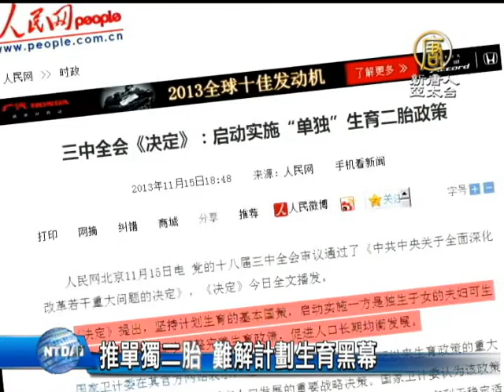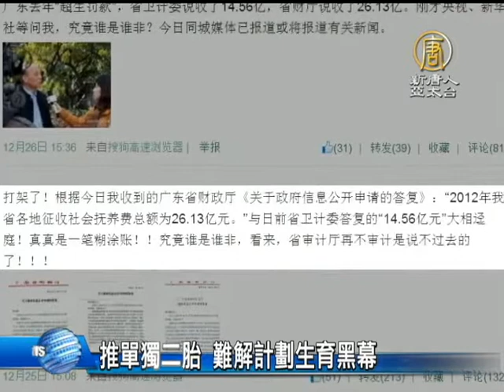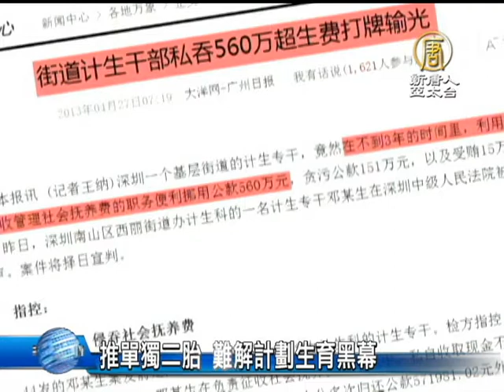【中国热点真相新闻】[禁闻]推单独二胎 难解计划生育黑幕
【中国热点真相新闻】[禁闻]推单独二胎 难解计划生育黑幕 (ChinaBreakingNewsCN) 【新唐人亚太台2013年12月27日讯】日前，中共人大常委会开始审议，中共十八届三中全会《决定》的「单独二胎」政策。不过专家指出，随着计划生育带来的弊端和无法调和的矛盾，虽然中共决定在计划生育上有所放松，但是「单独二胎」这种违背人类生育规律的生育政策，还是会延续计划生育的种种黑幕。

12月23号，中共人大常委会开始审议关于「生育政策的决议草案」，计划生育新政策允许育龄的独生子女生育两胎。这是中共十八届三中全会的《决定》，也就是中国计划实行「 单独二胎」。当时官方声称，人口结构巨变、生育率下降、劳动力锐减、老龄化严重、男女比例失调等是生育政策调整的主要原因。

中国独立人口学者 何亚福：「我是反对单独二胎的，应该彻底全面废除计划生育，就算现在全面放开生育，中国的生育率也低于世代更替水平，按照现在中国人的生育意愿，就算没有生育限制，平均一对夫妇也只生1.7个孩子左右。」

执行30多年的中共计划生育政策重重黑幕，近年来不断浮出水面。

2011年，湖南省娄底市怀孕7个月的孕妇龚起凤，被「计生办」强行带到医院进行引产，被引产出来的男婴依然活着，但医生却将婴儿活埋，阻止龚起凤抚养男婴。龚起凤从此罹患精神病。

在中国，因为计划生育政策征收的社会抚养费也备受诟病。日前，广州市政协委员韩志鹏发微博说，广东省财政厅透露，去年的社会抚养费为26亿1300万元, 而省计生委在此之前公布的是14亿5600万元, 两部门同一数据相差11亿。

何亚福：「计生委发布的时候，我就在微博上提出质疑，因为广州市上半年就征收了3亿社会抚养费，一年就是6亿，广州人口只相当于广东的十分之一，广东怎么可能那么少呢，个人看26.13亿还是少算了，有的个别的收的社会抚养费可能都没有发票的，他就不入账了。」

据大陆媒体报导，深圳某街道的计划生育专干，不到3年的时间里，私吞社会抚养费560万元，因打牌输光，而无力偿还。

何亚福：「由于征收社会抚养费或者强制堕胎、强制结扎引发很多暴力事件，非法关押那些超生夫妇都比较普遍，有些计生部门暗地鼓励农民超生，然后就去征收社会抚养费，如果不要发票的话就少收一点，计划生育也降低了人口素质，东躲西藏，不敢去医院检查，这也是中国出生婴儿缺陷率升高的一个原因。」

为了躲避「一胎政策」，大陆很多夫妇选择服用所谓「多子丸」生双胞胎。不过，医学研究表明，服用「多子丸」，可能导致孕妇肝、肾功能衰竭、胸腹水等后果，严重的甚至会导致截肢、休克﹑高血压综合症，早产、流产的概率也会大大增加，也容易造成胎儿畸形或夭折。